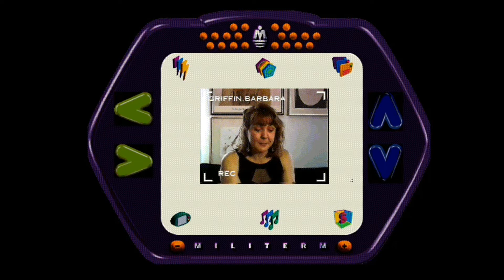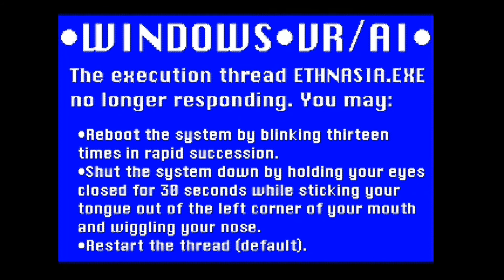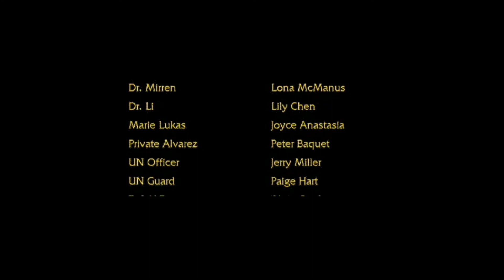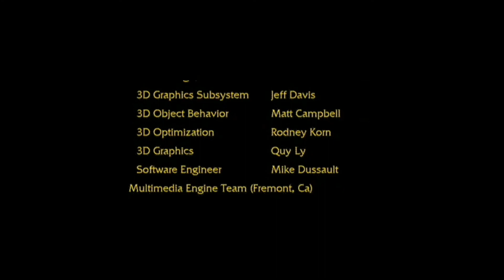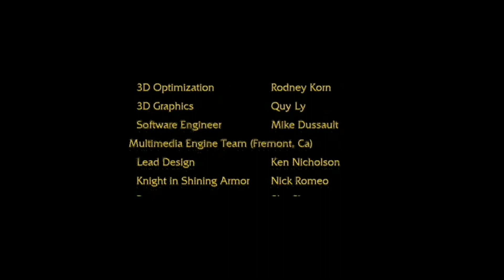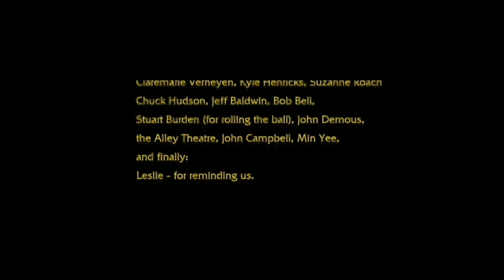Quantum Gate - Part 2